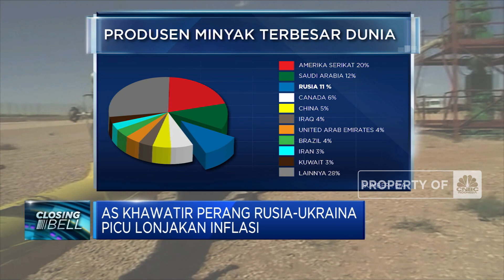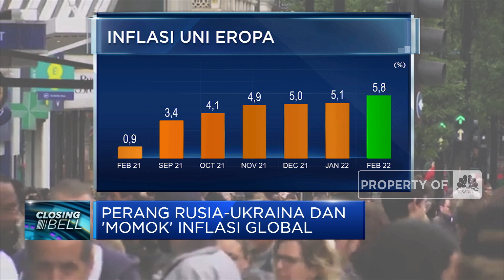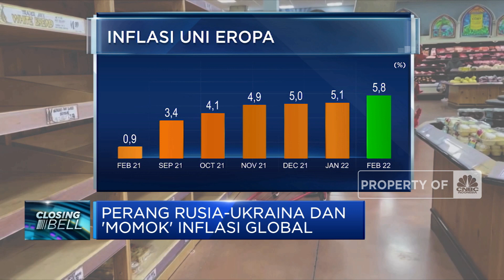Perang Rusia-Ukraina Dan 'Momok' Inflasi Global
Berita lainnya:
Jangan Kaget! Xi Jinping "Juru Selamat" Perang Rusia-Ukraina

Jakarta, CNBC Indonesia – Perang yang terus berkecamuk antara Rusia dan Ukraina tidak hanya menimbulkan krisis kemanusiaan di kedua negara dan wilayah Eropa saja namun menimbulkan masalah serius pada perekonomian global. Salah satu momok yang dikhawatirkan akan melanda dunia dalam waktu dekat adalah terjadinya inflasi.

Simak informasi selengkapnya dalam program Closing Bell di CNBC Indonesia (Selasa, 08/03/2022) berikut ini.